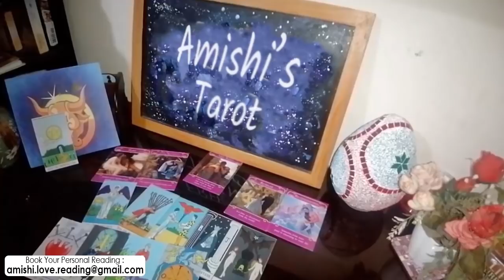Aries Tarot Love Reading | Im Sorry for Everything my Aries...!